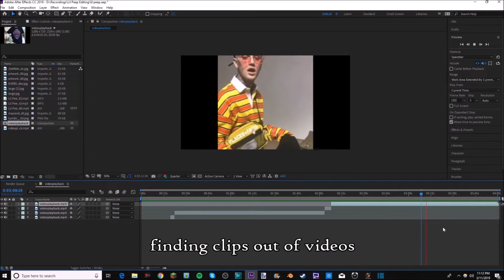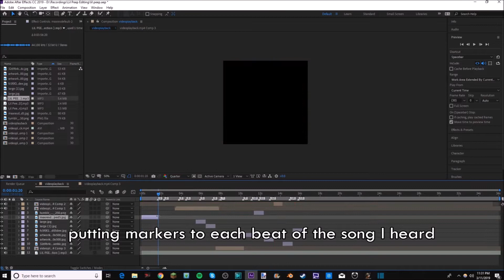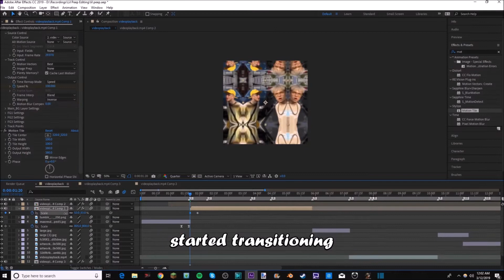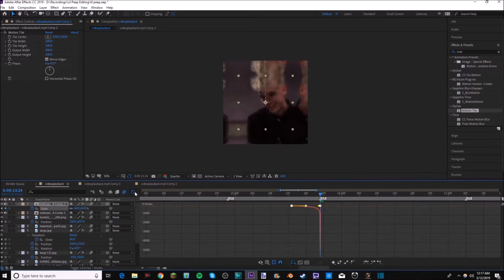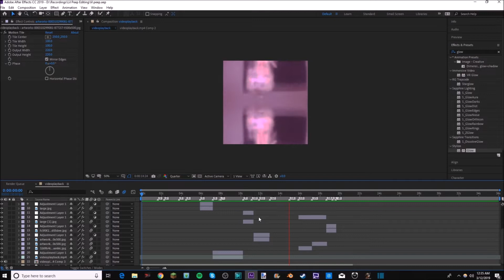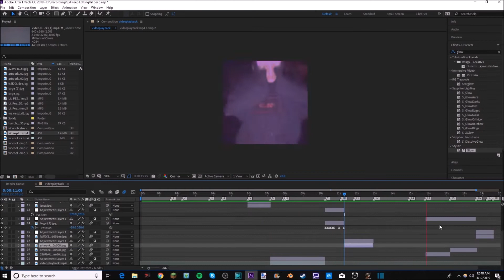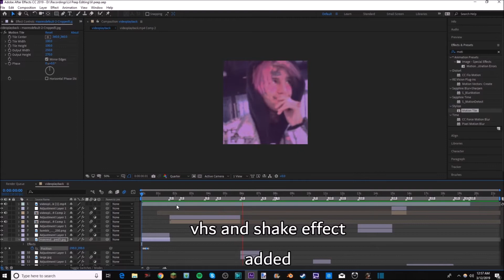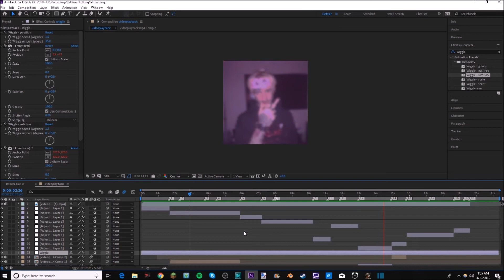☆ watch me edit - lil peep edition | after effects ☆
not a gaming episode but hope you all enjoy this! I am not that good at editing as I only started 4 months ago, leave feedback in the comments down below! :)

FOLLOW ME ON:

Editing Acc on Insta: ae_ccp